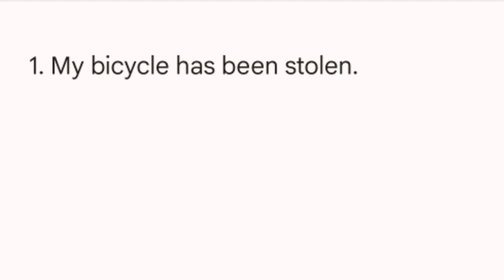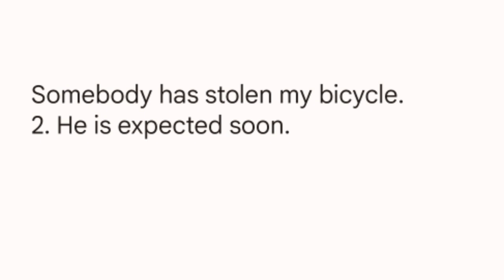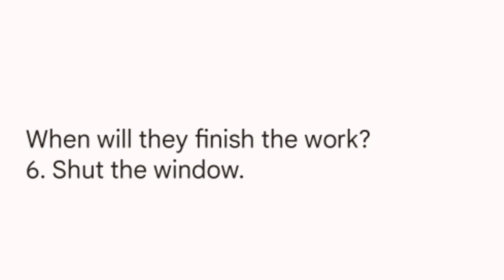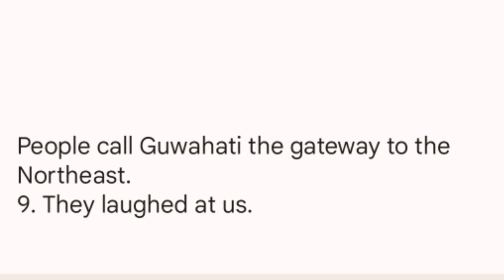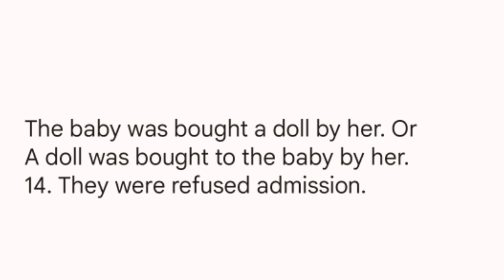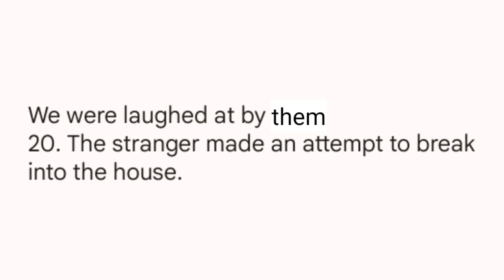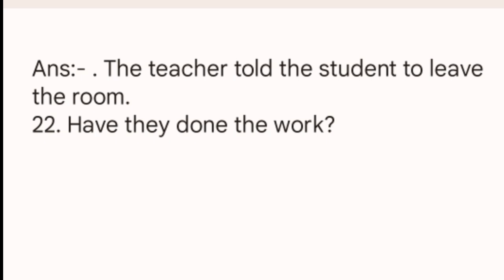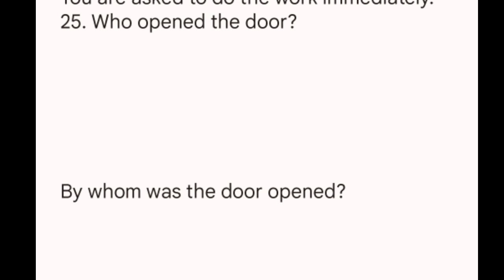Grammar Series | Change the Voice | Class X | HSLC/HS 2023 | You can learn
Welcome to You can learn

English e-Book  ₹30
Social Science  e-Book  ₹35
General Science e-Book 40
General Maths e-Book 40
চাৰিখন একেলগে =₹140